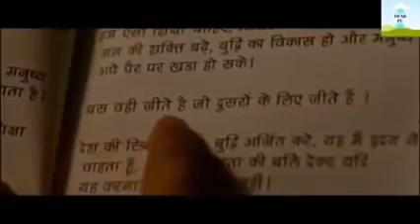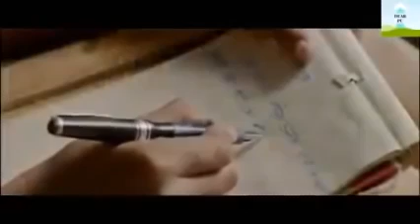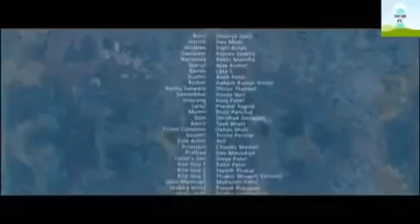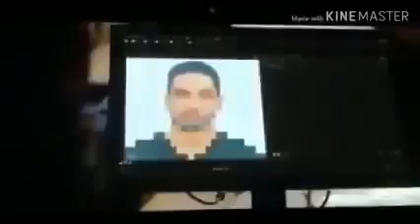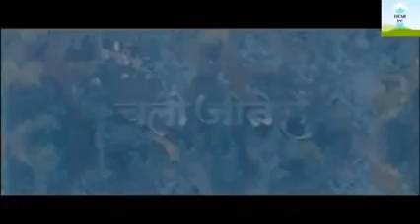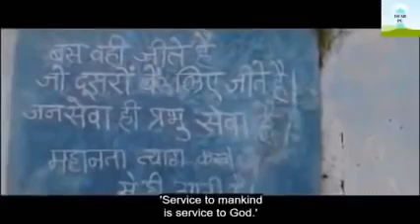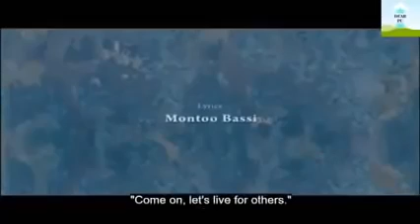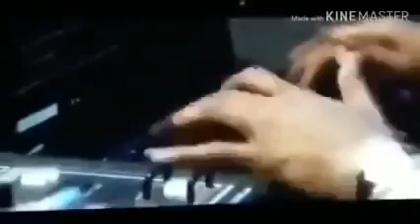panchayat web series full 1st season || jeetu bhaiya || vinod || mangesh || neetu ji